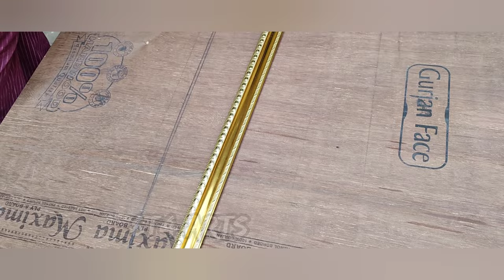Big size tanjore painting part 1 || Srinivasa kalyanam || 6T4 Arts